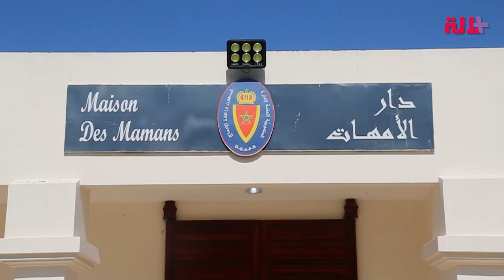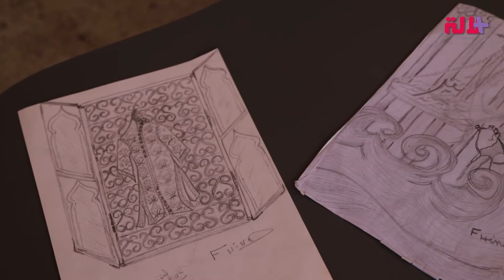كانت تشتغل في التصدير.. هند تحكي سبب دخولها السجن وتوجه نصيحة لعدم الوقوع في نفس خطأها